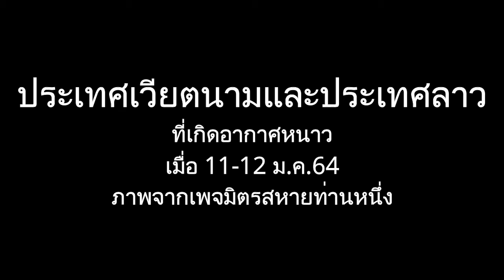เวียตนามลาว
เกิดหนาวจัดในเวียตนามลาวเกิดหิมะแข็ง เมื่อวันที่ 11-12 มกราคม 2564 ไทยก็หนาวจนถึงวันที่ 13 มกราคม 2564 หิมะน้ำแข็งน่าจะมาลงหนัก ๆ ที่ไทยหน่อย
# ภาพจากเพจมิตรสหายท่านท่านหนึ่ง